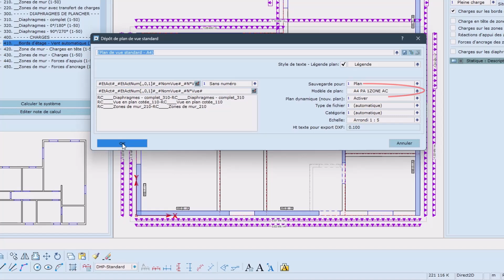Statique horizontale | Plans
Découvrez dans cette vidéo comment créer les plans, avec les différentes informations liées au contreventement du bâtiment dans l'environnement DI-STATIK horizontale, intégré au modèle 3D des solutions logicielles Dietrich's.
0:00 Intro
0:13 Prérequis
0:21 Plan de vue standard
0:48 Paramètres de dépôt
1:25 Lecture des plans